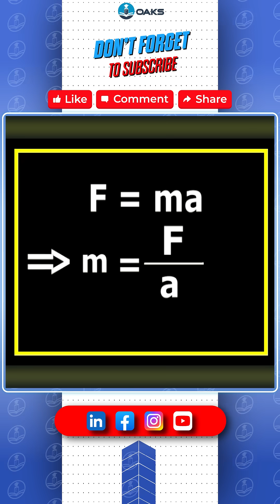Gravitation || Inertial mass and gravitational mass || Class IX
Did you know that mass has two types? 🤯 Inertial mass resists acceleration 🚀, while gravitational mass determines the force of gravity ⚖️. But are they really the same? Einstein thought so!
This quick physics short explains the key difference between these two types of mass and their role in Newtonian mechanics and Einstein’s theory! 🌍🔬
Perfect for IIT & JEE aspirants, students, and parents looking for an easy physics explanation.